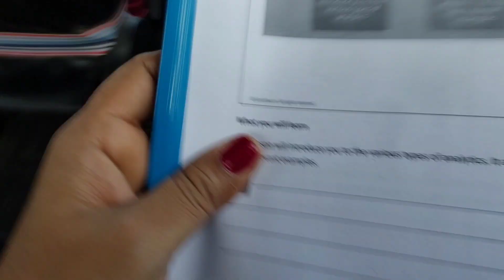Bhubaneswar chalili aji office meeting pain#dailyvlogs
Bhubaneswar chalili aji office meeting pain